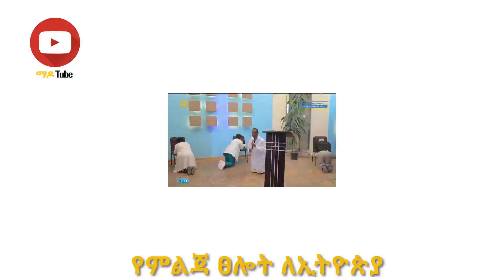Ethiopian Medical Doctors ጌታ ሃገራችንን ከክፉ ወራሪ እንድትጠብቃት እንማፀናለን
Ethiopian Medical Doctors